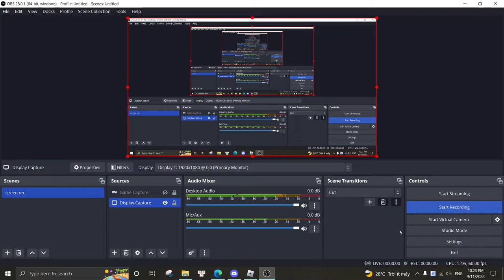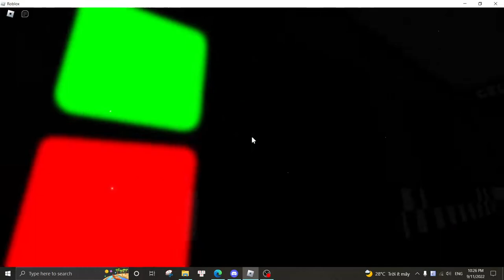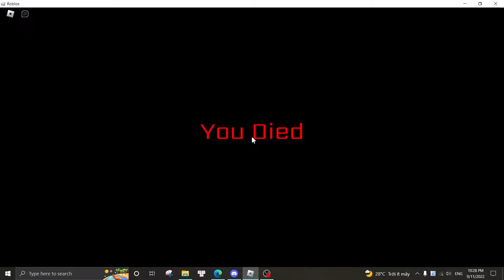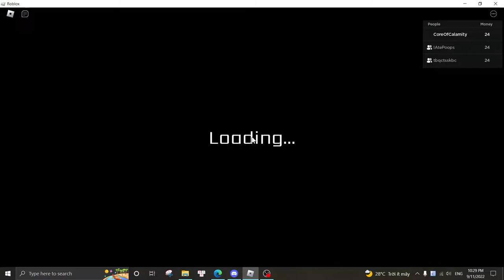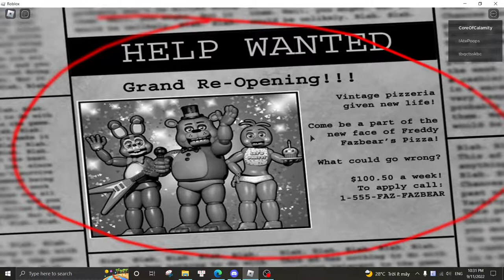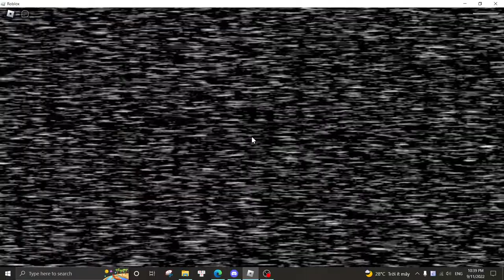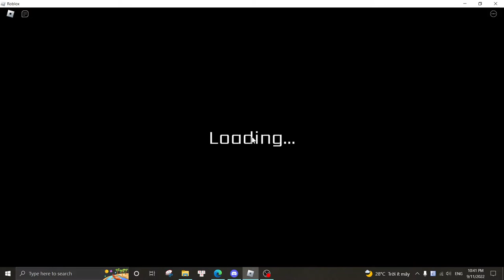[EP2] Roblox with friends: Five nights at Freddy's Co-op.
Vietnamese alert